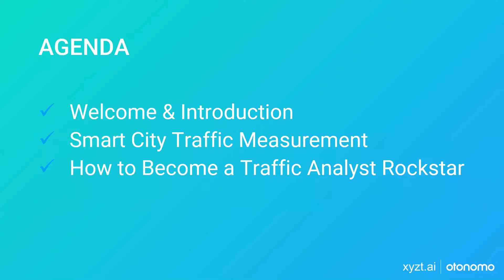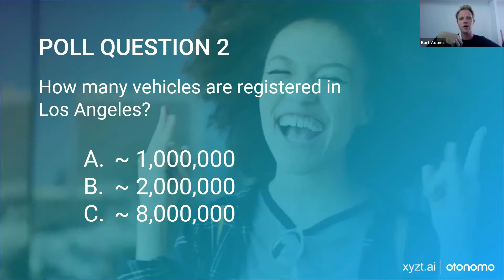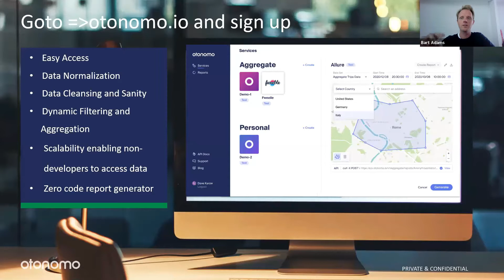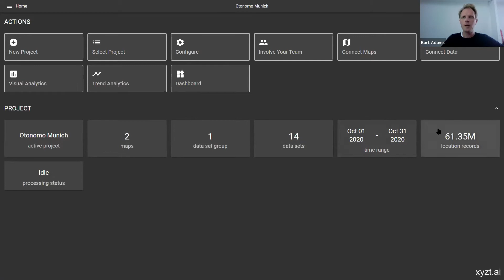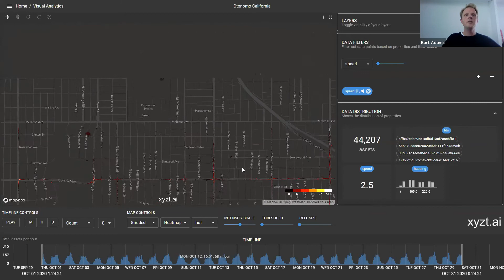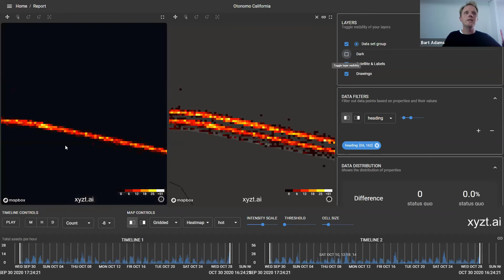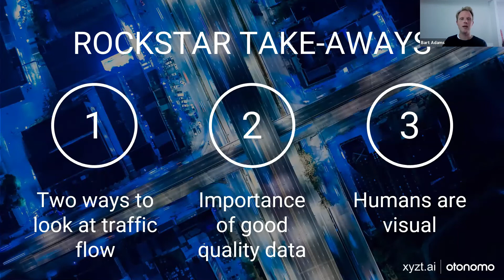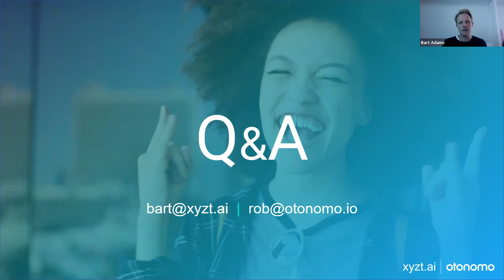Become a Data Analyst Rockstar:Accelerate into the Fast Lane of Traffic Management Big Data Analysis